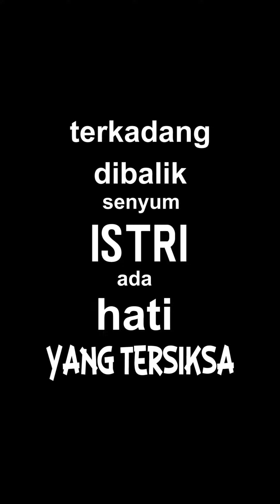yang penting istri senang. | haipuja | puja astawa